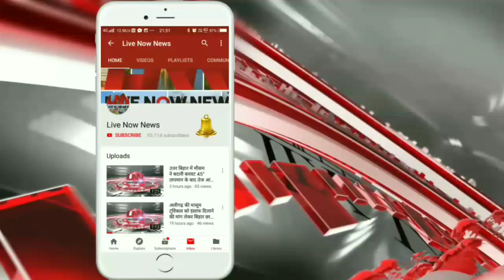मुजफ्फरपुर के मेयर सुरेश कुमार ने अविश्वास प्रस्ताव मे खोया अपना मत 25 पार्षदों ने विपक्ष मे दिया मत